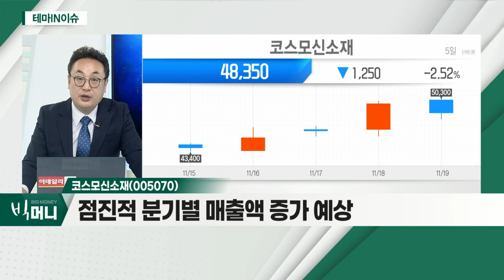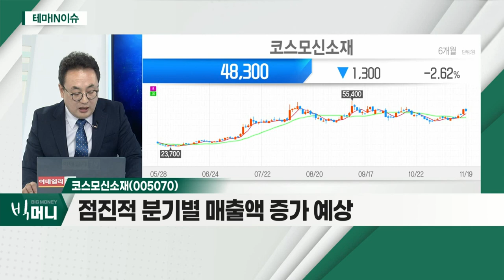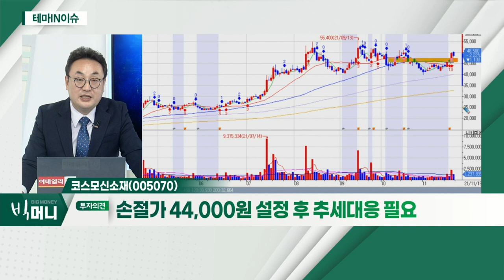코스모신소재(005070)... 2차전지 전지박 관련주_테마IN이슈 (20211119)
2차전지 전지박 관련주
- 전지박, 2차전지 음극 부분에 씌우는 구리막
- 전지박, 전기차 배터리의 핵심 부품
- 글로벌 전기차 업체에 전지박 공급 임박
- 배터리 시장 규모 확대… 소재주 수혜 기대
- 10월 친환경차 내수ㆍ수출 모두 증가

- 점진적 분기별 매출액 증가 예상
- CAPA 및 고객사 물량 확대 전망
- MLCC 신규 라인 본격 가동 예정